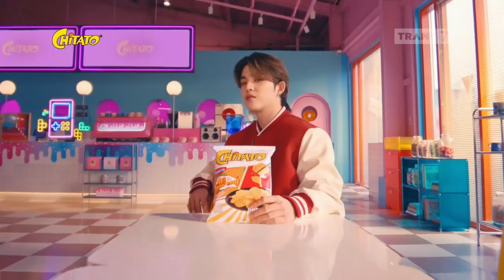Chitato x S.Coups SVT 세븐틴 • Lead the Wave • TVC Edisi 2024 • Iklan Indonesia 15 sec